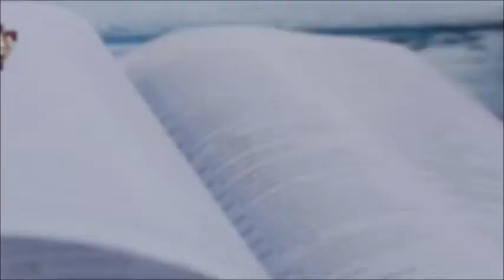Reverence (Part 3) - Ptr. Willy Chua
A special speaker on the topic Reverence by Rev. Willy Chua is the founder of Ziklag Ministries Inc. Visit us